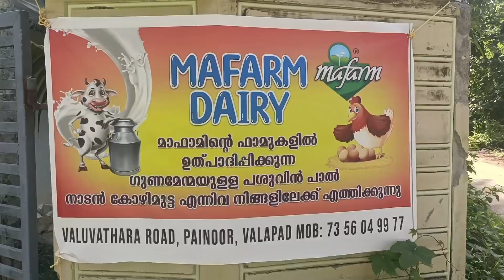Mafarm Dairy | Manappuram Aquatic Complex Valapad